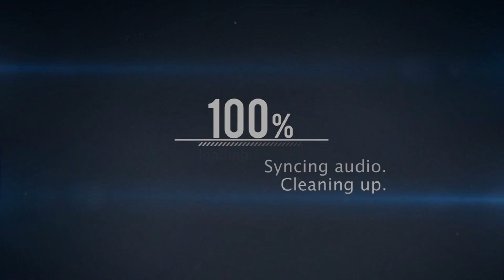Assassin's Creed II - Let's Play - Episode 4 - His Judgement Cometh, and that Right Soon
Life and conspiracy land on Ezio with both feet in this heavy plot filled episode of linefreeze's Let's Play of Assassin's Creed II.